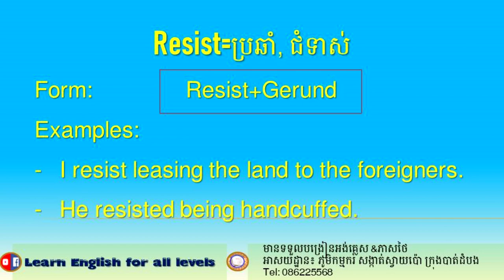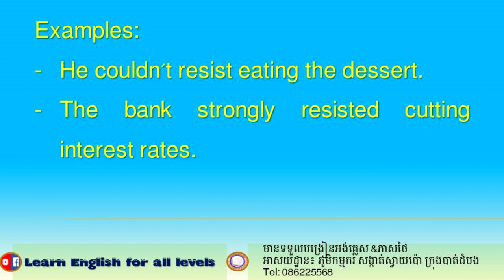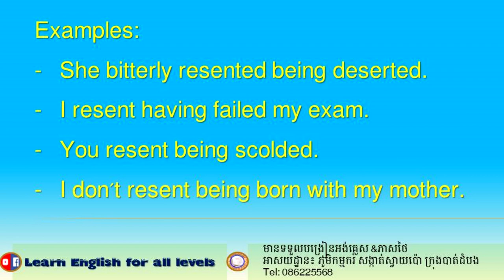Englishverbpatterns Verbpatterns | LearnEnglishforalllevels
In this video, I gonna to teach you all guys and share with you with the way how to learn and pronoun the English lessons. Thanks!